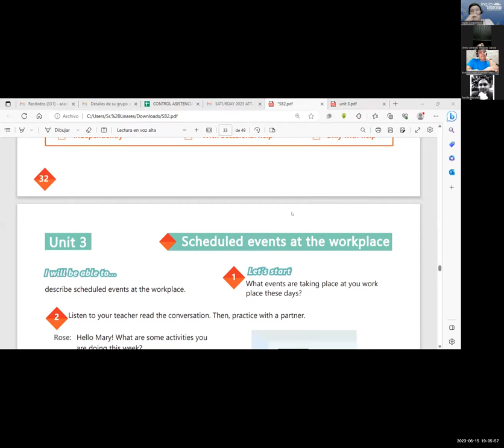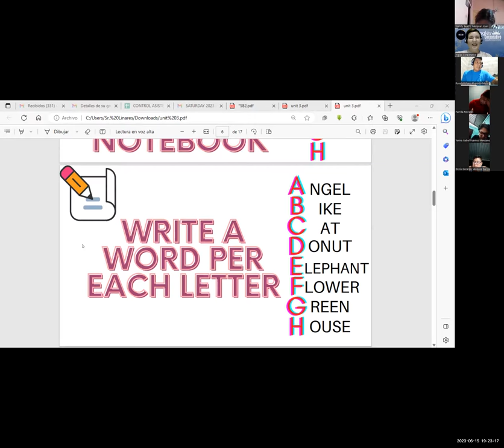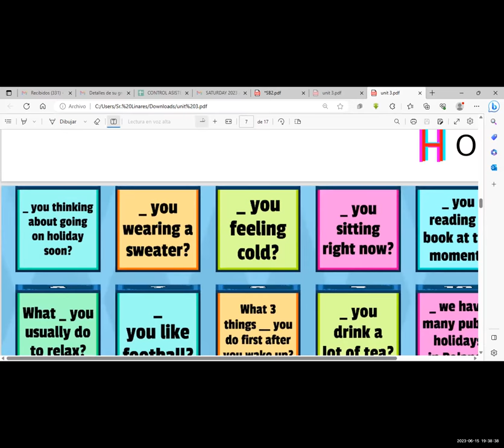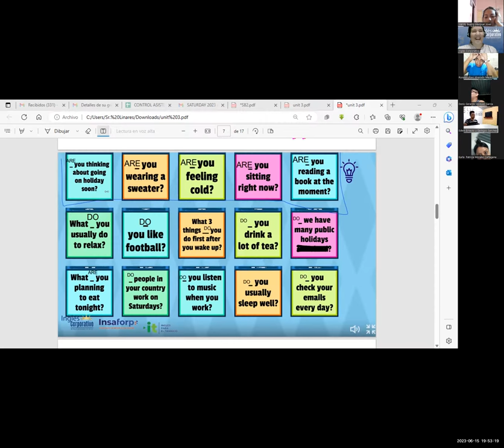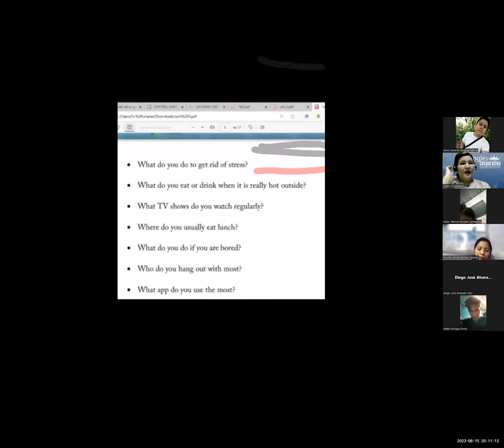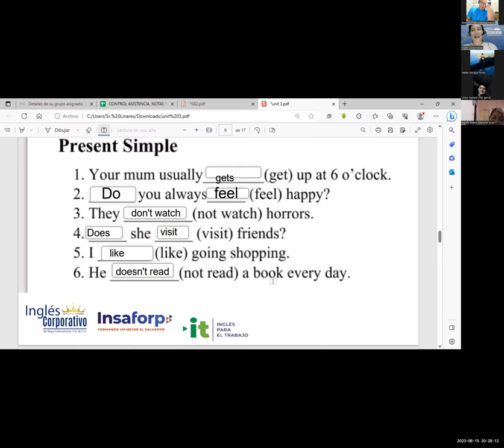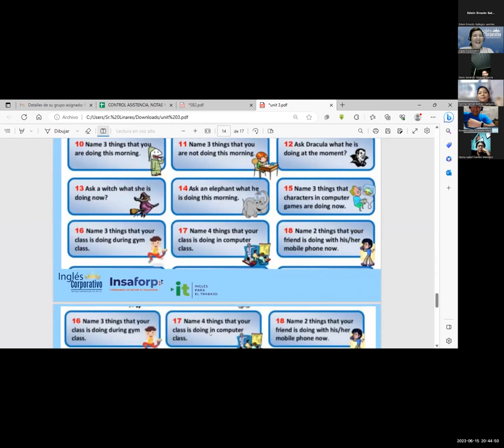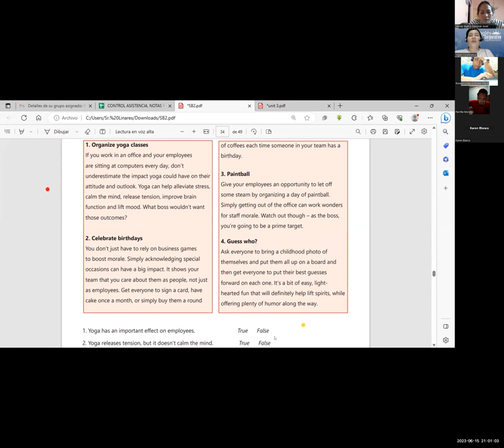Sesión 13 -15/6/23-29750-8048-0092/2023-Monterroza-Simple-Present continuous wh-questions.